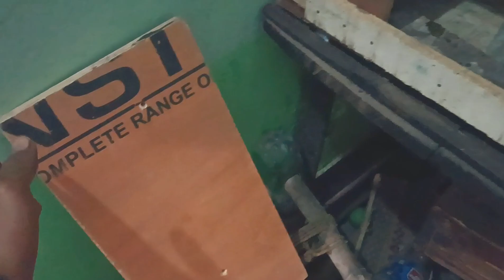fancy kabutaron ka Ghar 🤫🕊️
आज की इस वीडियो में हमने दिखाया है फैंसी कबूतर का घर कैसे है

🌳I am Abhishek Singh🌲

🎋My YouTube channel Abhi Pigeon Lover

 Bhaiyon aapke Apne YouTube channel abhi
 pigeon lover Mein Swagat hai👏

kabutar ki band pot ka ilaj

 kabutar Baji Ki funny video

kabutar ki funsi fode ka ilaj (part 2)

👼I Am Pigeon Lover

kabutar ki funsi fode ka ilaj (part 1)

Only pigeon relative video👍